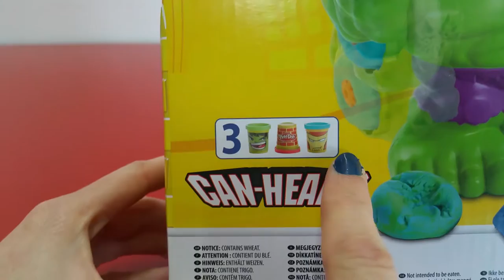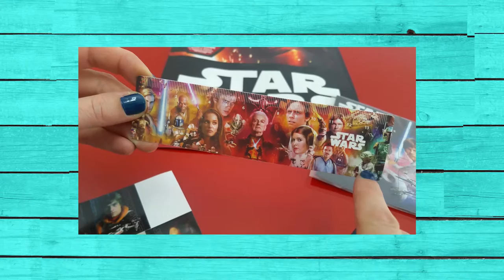PLAY DOH HULK SMASHDOWN le MARVEL Irish / Gaeilge / Gaelic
Seo PLAY DOH HULK SMASHDOWN le MARVEL! ! Is breá le TIÚIBÍNÍ Play Doh. agus is breá linn Hulk! Féach ar Dhoireann ag oscailt an bhosca, ag taispeáint dúinn cad tá ann agus ag baint triail as. FÁISC!! BASC!!! HULK SMASH!!

This HULK is the best fun ever! Watch Doireann have some fun...